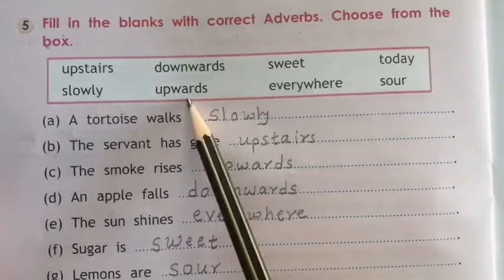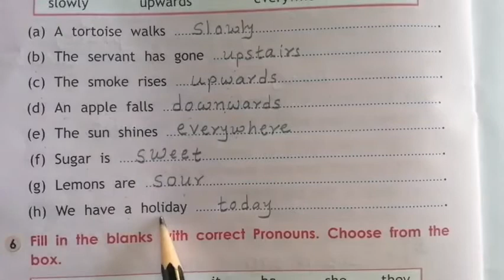Std.1 /Grammar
Revision Test-1 / (Based on Units 1-14)/Part-3/Exe-5&6